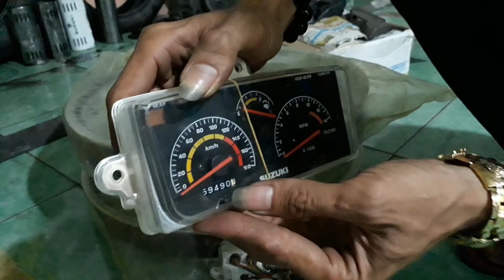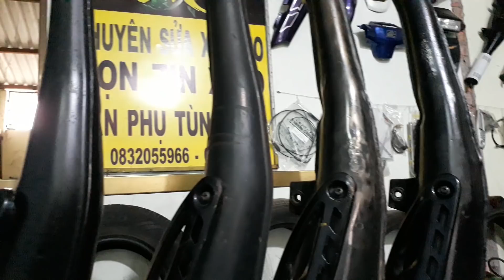Hướng dẫn xem đồ zin của xe xipo clip 121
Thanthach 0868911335